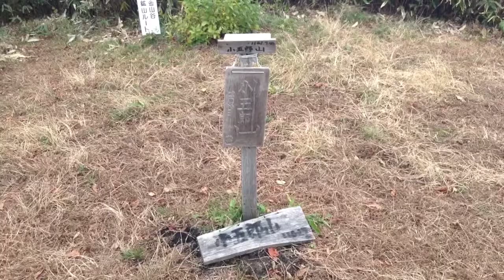山口県岩国市 小五郎山 山頂 2014/11/08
山口県岩国市の小五郎山(こごろうさん)山頂の展望です。山頂からは、容谷山、右谷山、寂地山、冠山など県境の山々を見ることができます。